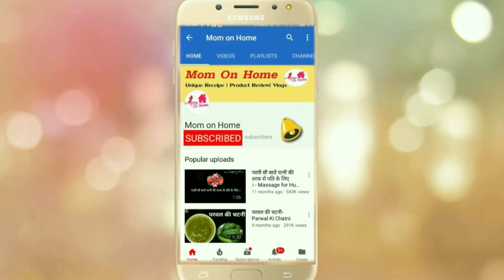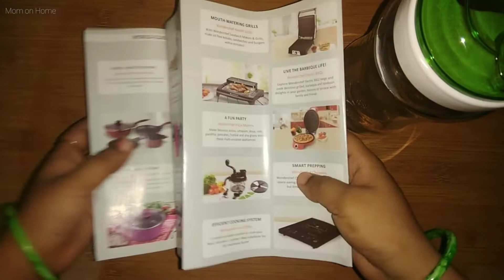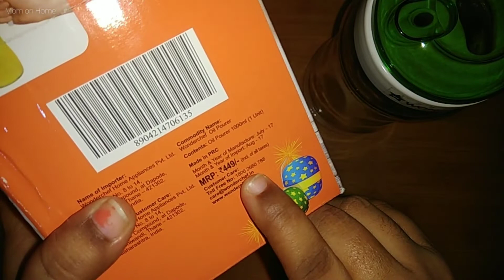Wonderchef oil Dispenser # Unboxing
Ab Price aur drop ho gya hai ...paytm mall pe 200 cashback milega ab ye aapko milega sirf  ₹166/- offer limited period ke liye niche link se visit kare .

1.Paytm mall

2. Amazon